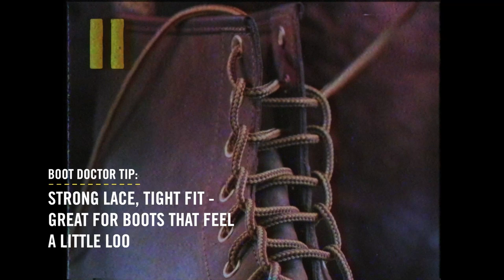How to Lace Dr. Martens Boots: The Ladder Lace | Tips from the Experts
How to lace your Dr. Martens boots using the Ladder Lace with tips from those who know.

Lacing up your Dr. Martens footwear is about more than just keeping your boots in place. It's a chance to showcase your style and attitude. In this video, we'll show you the Ladder Lace Technique. A tough-as-nails military-style lacing perfect for any conditions.

The Boot Doctor Tip: A standout technique for high boots, the ladder lace is seriously strong. Great for footwear that feels a bit roomy.